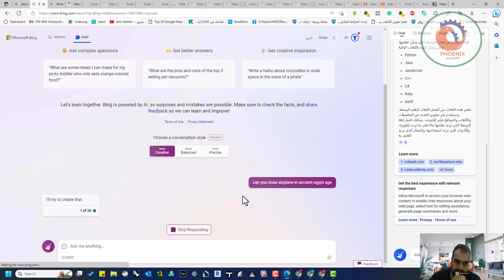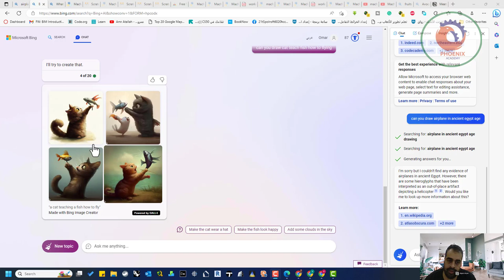كيف تجعل محرك البحث بينج يصمم لك الصور